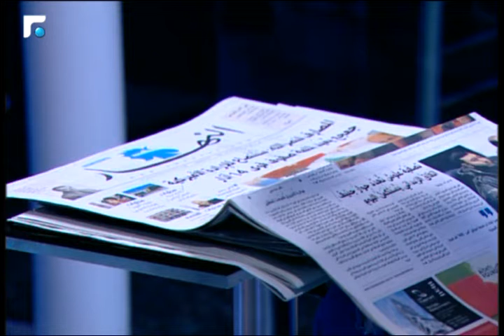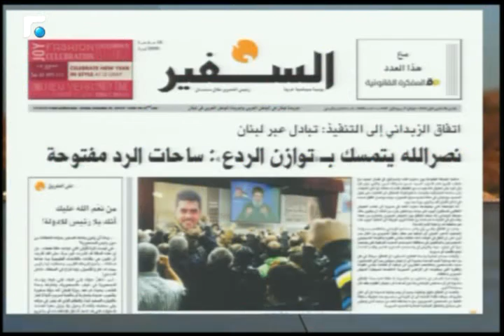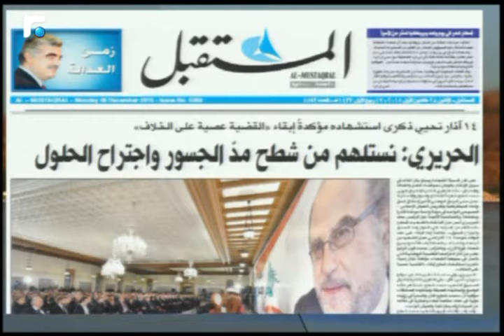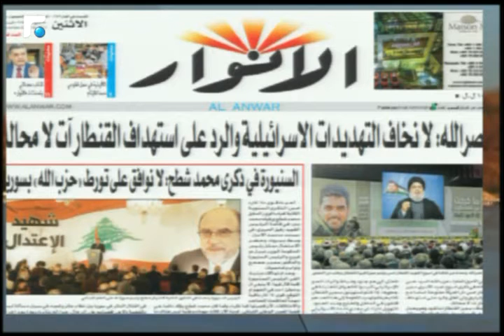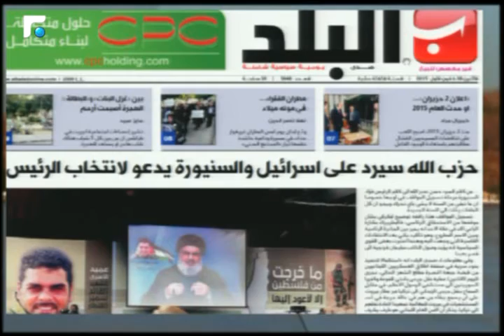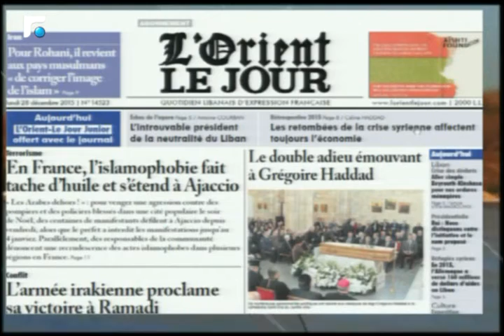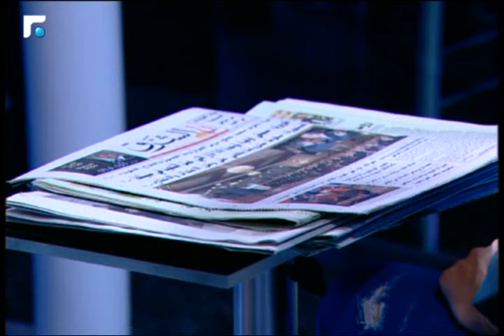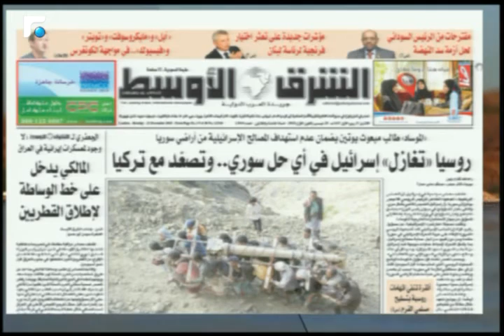أخبار الصباح - جولة حول الصحف وحال الطقس 1/5